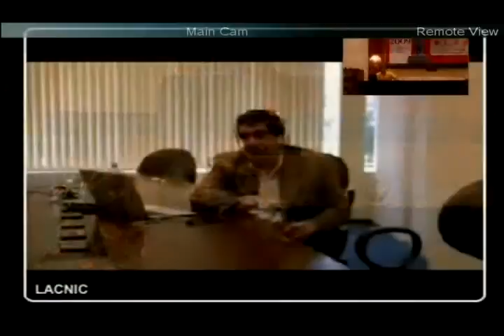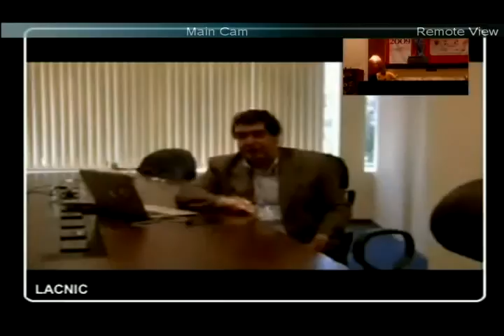Raúl Echeverría parte 7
Consumo de direcciones IPv4 y transición a IPv6
Campaña LACNIC América Latina y Caribe en IPv6
01/01/2011